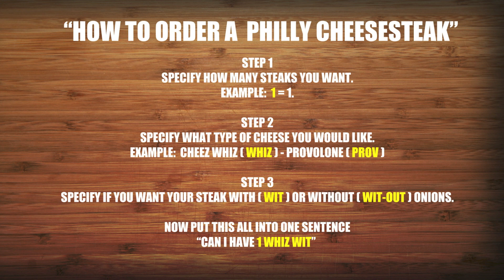Pat's King of Steaks Philly Cheesesteak Review - Hellthy Junk Cruise - Episode 5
JP& Julia review the official Philly Cheesesteak from Pat's King of Steaks.  We are also recreating this at home for you fine folks this Sunday so stayed tuned for a special musical edition of HellthyJunkFood coming soon.